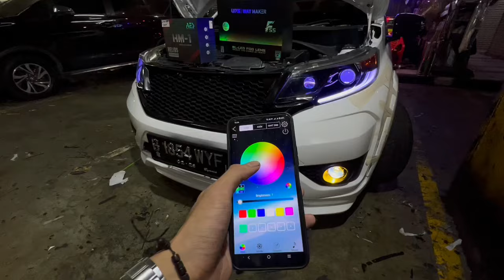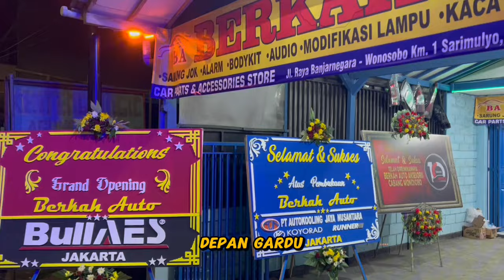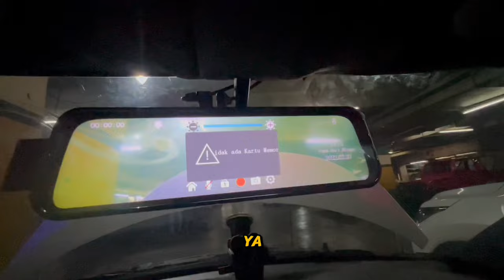MODIFIKASI HONDA BR_V‼️UPGRADE BILED PROJEKTOR + RGB + STOPLAMP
UPGRADE LAMPU UTAMA MOBIL HONDABRV ‼️😍 Cek Deskripsidi bawah ini👇🏻

ASSALAMUALAIKUM
Selamat datang di crew Berkah auto salam sehat selalu.kami menyediakan beberpa aksesoris mobil seperti
Silahkan kontak langsung saja no di bawah ini

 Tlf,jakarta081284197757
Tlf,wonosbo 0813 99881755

Kami buka dari jam 9 30 close jam 18,00 SETIAP SENIN OFF